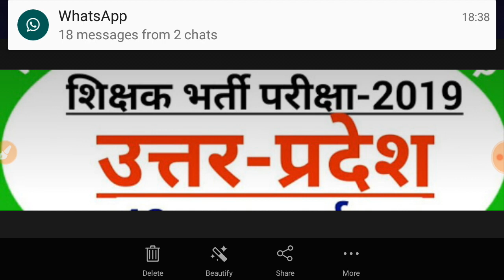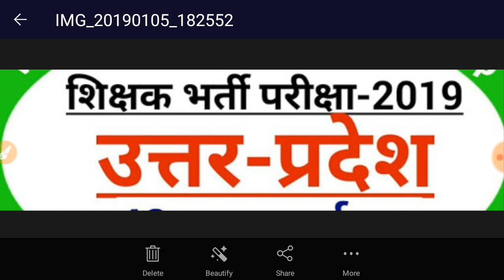परीक्षा सम्बन्धी संदेश 😊👍